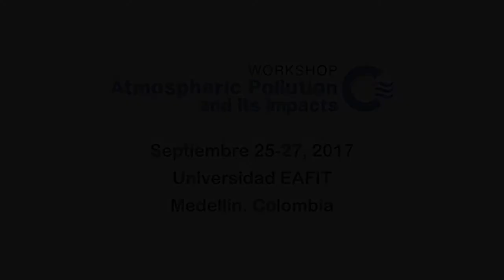Nicolás Pinel Peláez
"Workshop on Atmospheric Pollution and its impact on human health, agriculture and natural ecosystems: a mathematical modeling perspective. September 25-27, 2017"

Nicolás Pinel Peláez Grupo de investigación en Biodiversidad, Evolución y Conservación EAFIT
Universidad EAFIT
Área Metropolitana Valle de Aburrá
Workshop Atmospheric Pollution and impacts
Grupo de investigación en Biodiversidad Evolución y Conservación Universidad EAFIT
Nuestro grupo, uno de los más jóvenes de la Universidad EAFIT, busca contribuir al progreso científico y el desarrollo social del país mediante el estudio de los procesos evolutivos, la ecología tropical, y la biodiversidad nacional y su conservación.